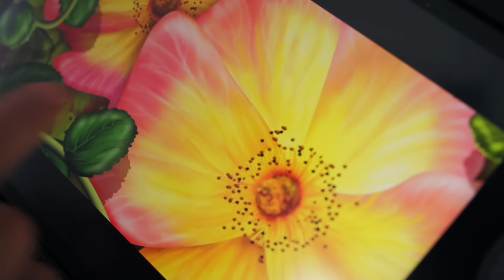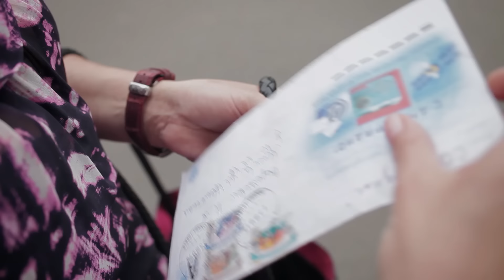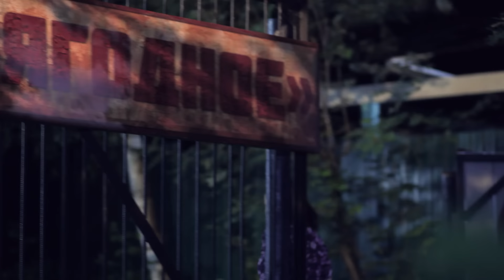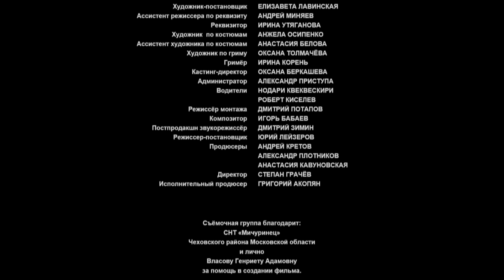▶️ Шесть соток счастья 1 серия - Мелодрама | Фильмы и сериалы - Русские мелодрамы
Шесть соток счастья 1 серия смотреть онлайн (мелодрама)
💬 О ФИЛЬМЕ ШЕСТЬ СОТОК СЧАСТЬЯ ⏷
Шесть соток счастья
Застав своего мужа, состоятельного бизнесмена Павла в объятиях молодой девушки, Наталья в состоянии эмоционального потрясения приходит к мысли все оставить и уехать в заброшенный дом своих родителей в поселке Ягодное. Там происходит неожиданная встреча Натальи с Дмитрием, пробуждающая их прежние романтические чувства… Ревность или страсть, месть или прощение — героям нужно искать основы для новой жизни, но сделать этот выбор нелегко.
Год: 2013
Режиссер: Юрий Лейзеров
Сценарий: Максим Демченко
Оператор: Дмитрий Маковеев, Светлана Серова
Жанр: мелодрама
Актеры:
Екатерина Семенова, Дмитрий Ячевский, Екатерина Соломатина, Виталий Кудрявцев, Александра Булычёва, Павел Лемешко, Лариса Крупина, Руслан Калимуллин, Мария Сигал, Юрий Гумиров